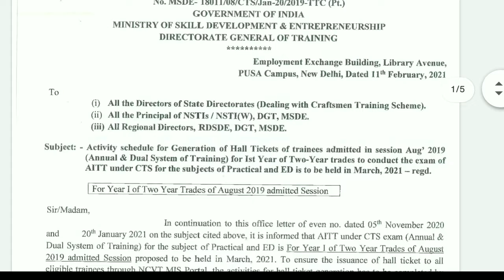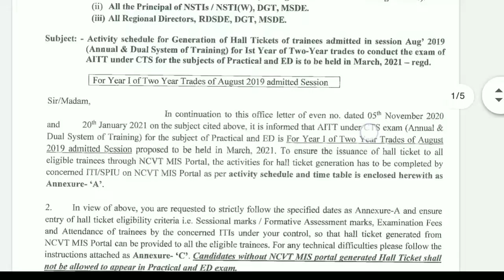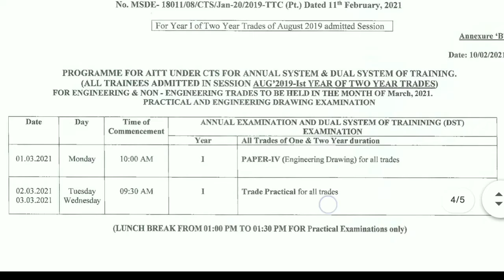ITI 1st Year नवीन विद्यार्थ्यांची परीक्षा लगेच ??🥺🥺